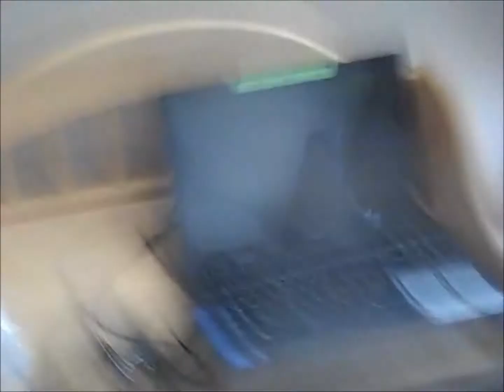Behind The Scenes Recording Freestyle For "Gimmie The Loot" R.I.P. Biggie Smalls: By ProTéGé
Here is some behind the scenes footage of hip-hop artist ProTéGé recording his homage to Biggie Smalls in the form of the "Gimmie The Loot" record.

Follow ProTéGé @TheRealProTeGe on instagram & twitter.